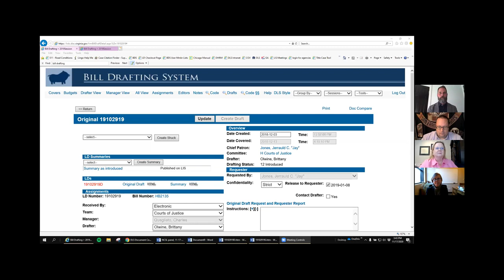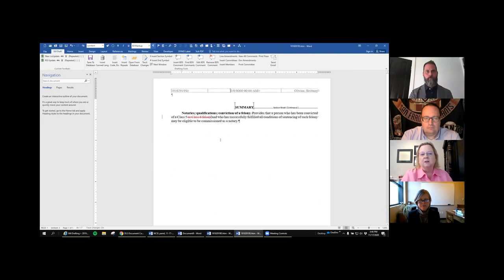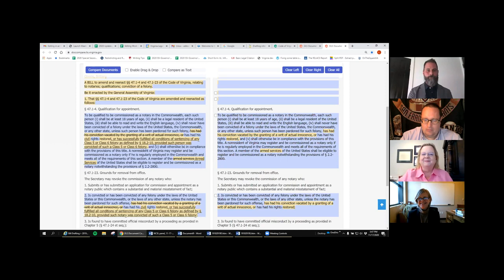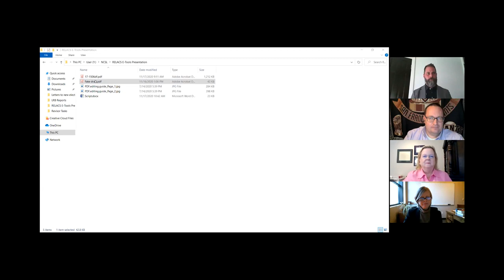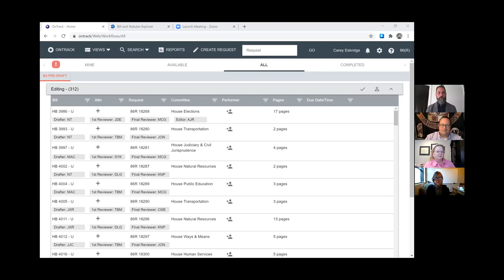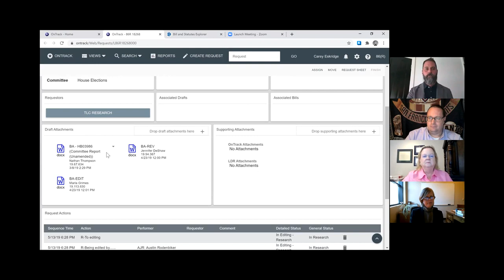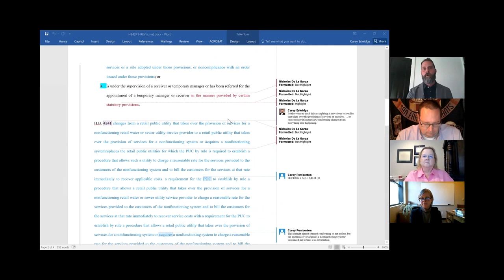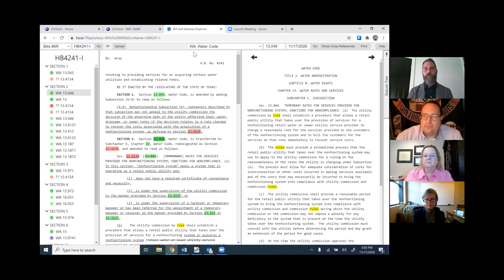Editing in an E-World: Sharing Solutions Discovered During the Covid-19 Pandemic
Proofers marks? Dual reading? Stopping into someone’s office to consider active vs. passive voice? Much of an editor’s pre-pandemic work focused on face-to-face conversations and moving paper from point A to point B. Join us to hear challenges and innovations discovered when moving suddenly to full remote editing, examples of online communications among editors, and practices and electronic tools that can help editors do their work from home. And we even throw in a lifehack or two on work/home integration.